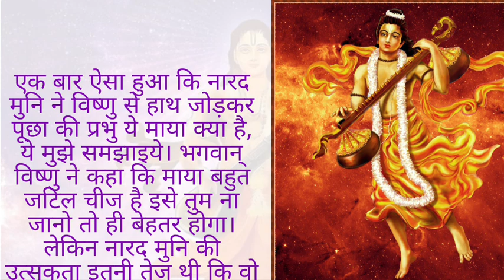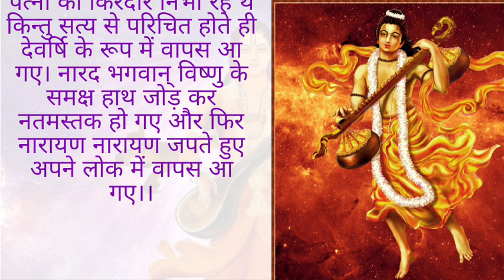श्री हरि की माया : नारद जी के स्त्री बनने की कथा ! | नारद जयंती 2023 | पौराणिक कथा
प्रस्तुति कहानी का उद्देश शिक्षा, प्रेरणा एव मनोरंजन प्रदान करना है । किसी व्यक्ति विशेष या धर्म, समुदाय या धार्मिक एवं सामाजिक भावनाओं को ठेस पहुंचाना हमारा उद्देश नहीं है। अगर यह कहानी किसी की असल जिंदगी से मेल खाती है तो यह केवल इत्तेफाक है। समाज की किसी भी को कुप्रथा या अंधविश्वास का समर्थन हम नहीं करते।